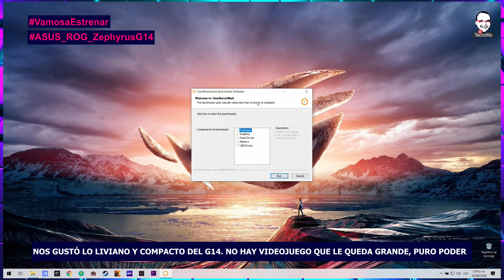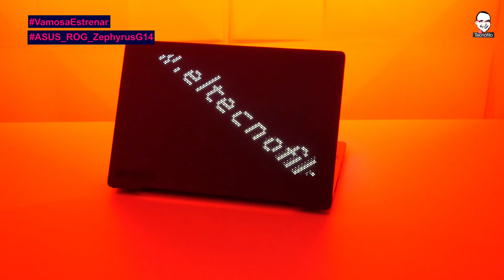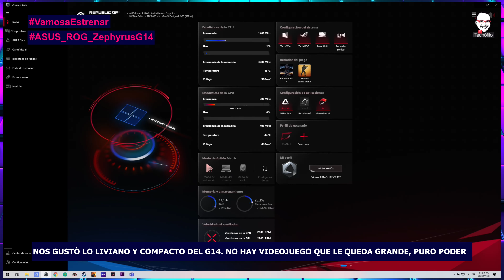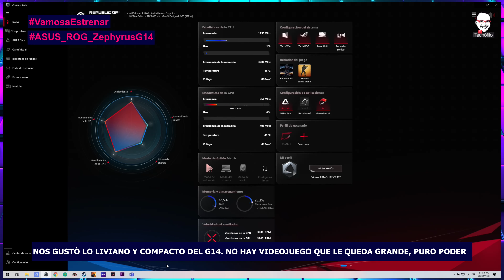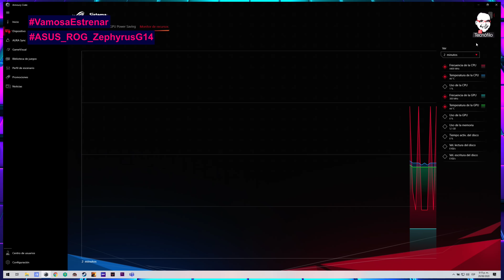NOS GUSTÓ LO PODEROSO, LIVIANO Y COMPACTO DEL ASUS ZEPHYRUS G14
Felices, como niño estrenando bicicleta un 25 de diciembre. Esta máquina es una delicia para jugar y muy redidora para trabajar. Además, se deja llevar a cualquier parte.

ENCUENTRA LOS DIFERENTES MODELOS DE ASUS ROG ZEPHYRUS G14 EN NUESTRA TIENDA PERSONALIZADA EN AMAZON

ASUS ROG Zephyrus G14 GA401IV, Moonlight White 14" FHD 120Hz, 3.0 GHz Ryzen 9 4900HS, RTX 2060 Max-Q, 16 GB 3200MHz RAM, 1 TB PCIe SSD

SUS ROG Zephyrus G14 14" VR Ready 120Hz FHD Gaming Laptop,8Core AMD Ryzen 9 4900HS(Beat i7-10750H),16GB RAM,1TB PCIe SSD,Backlight,Wi-Fi 6,USB C,NVIDIA GeForce RTX2060 Max-Q,Win10 (Moonlight White)

ASUS ROG Zephyrus G14 14" VR Ready FHD Gaming Laptop,8cores AMD Ryzen 7 4800HS(Beat i7-10750H),16GB RAM,1TB PCIe SSD, Backlight, Wi-Fi 6,USB Type C,HDMI,NVIDIA GeForce GTX1650,Win10(Eclipse Gray)